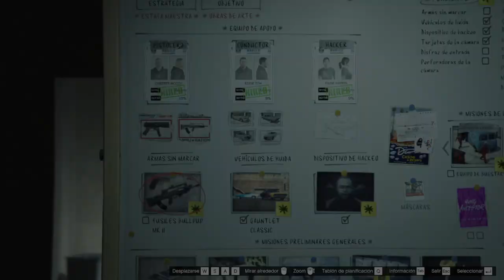GTA V Online -Golpe Al Casino PARTE 6